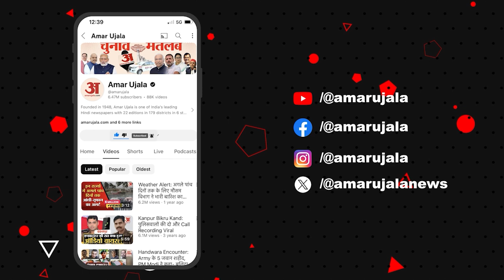Congress में BJP के कई बड़े नेता शामिल, Kejriwal की रिहाई पर बोले Deepender |Haryana Election 2024